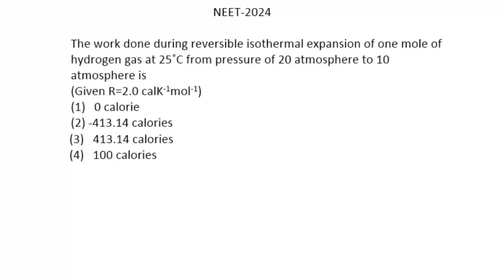The work done during reversible isothermal expansion of one mole hydrogen gas at 25 C ...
NEET-2024 question

The work done during reversible isothermal expansion of one mole of hydrogen gas at 25˚C from pressure of 20 atmosphere to 10 atmosphere is
(Given R=2.0 calK-1mol-1)
(1)   0 calorie
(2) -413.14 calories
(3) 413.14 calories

The correct answer is option(2)
Solution: For a isothermal reversible process for a gas formula in chemistry is
 -2.303nRTlogPi/Pf

Comment your views in the comment section